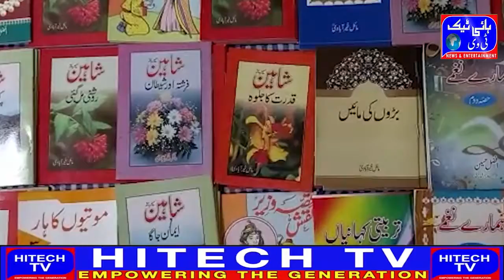Urdu Academy mein kahin schemes par baat ki